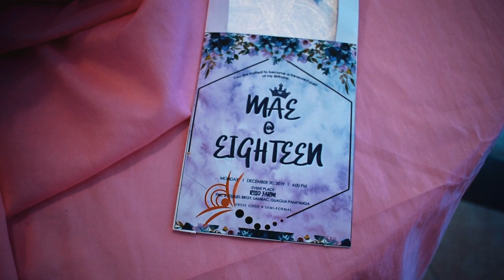LEONA MAE 18TH BIRTHDAY 🍰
this is my memorable day of my life hope you enjoy watching 🥰,, i'd like to thank my family and my friends who came to my 18th birthday, cheers to legality!! 🥂🥳

expect more aesthetic videos to upload soon keepsafe and Godbless y'all 😚